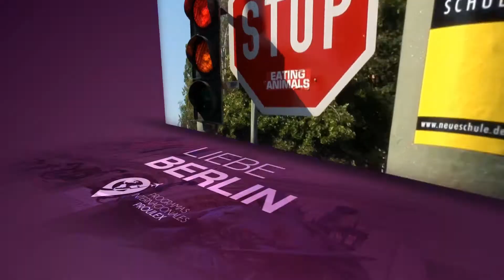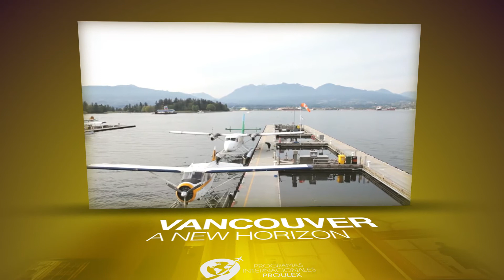PIP- Verano 2016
Practica o aprende idiomas en el extranjero, conoce más sobre la cultura y los sitios de interés de los diferentes destinos que tenemos alrededor del mundo: Londres, París, Vancouver, Boston y Berlín